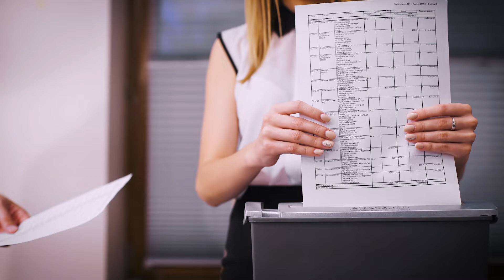Government ERP - Understanding the Components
This video provides an overview of the different components of a typical ERP system for government organizations. It covers the key functional areas such as financial management, human resources, and procurement, and discusses how each area can benefit from using an ERP system.